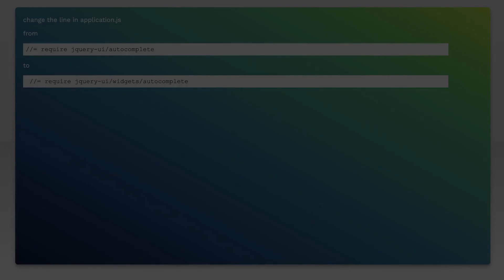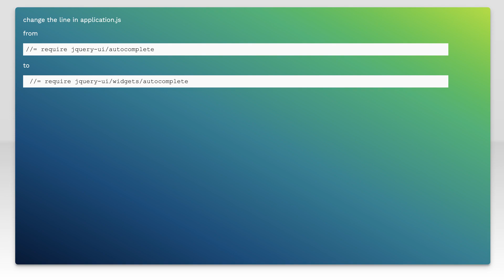Rails 5: Sprockets::FileNotFound - couldn't find file 'jquery-ui/autocomplete' with type 'applic...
ruby-on-rails: Rails 5: Sprockets::FileNotFound - couldn't find file 'jquery-ui/autocomplete' with type 'applic...

Related to: ruby-on-rails, ruby-on-rails-5